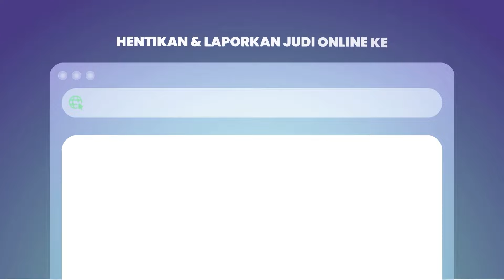Ayo berhenti sekarang! Judi online merusak kehidupan, bukan hanya uang!